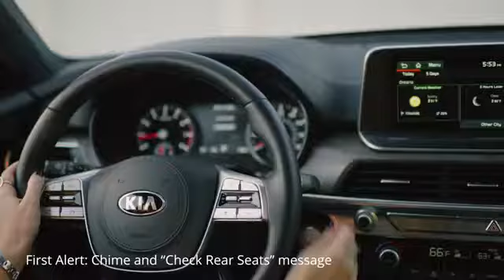Kia Rear Occupant Alert (ROA)